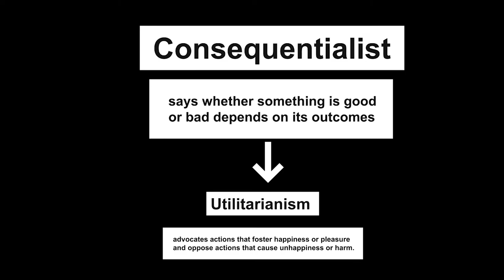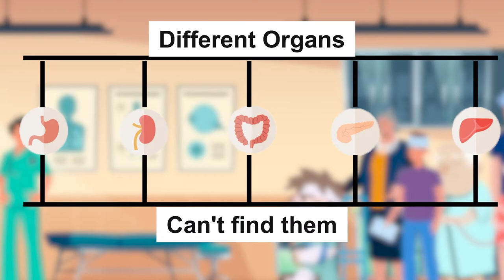Puzzle to test YOUR Morality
It will force you to reflect on your moral values and make them more clear by putting you in different situations.

Finaaaalllllyyyyyyyyyyyyyyyyyy, This video is done. took a FREAKING month to get done with it. The hardest part was to come up with animations etc which I LEARNT JUST FOR THIS VIDEO. but I am happy I learnt something.

It wasn't supposed to take that much time but i was WORKING, STUDYING ALSO soooo yeah

Timestamps:
00:00 Intro by brown daddy
01:16 Format for stupid
01:55 Puzzle 1
02:40 What people chose
03:15  Philosophy 69
03:52 Puzzle 2
04:18 What people chose AGAIN
04:55 Psychology 420
07:05 Puzzle 3
08:10 MORE Philosophy
08:42 WHAT WOULD I DO
11:00 TECHNOLOGY